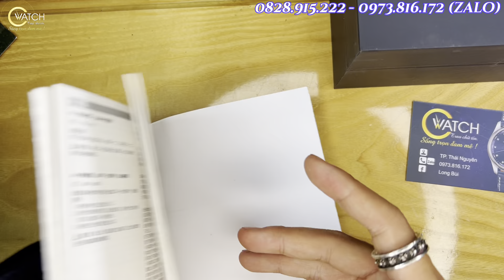Lỗ to như đầu tư chứng khoán - Hamilton Viewmatic Open Heart | C Watch 0828.915.222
🌺 Cam kết chính hãng, hậu mãi trọn đời!
🏠Địa chỉ: C Watch Authentic - TP. Thái Nguyên
📞 Điện thoại: 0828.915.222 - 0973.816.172 (Zalo)